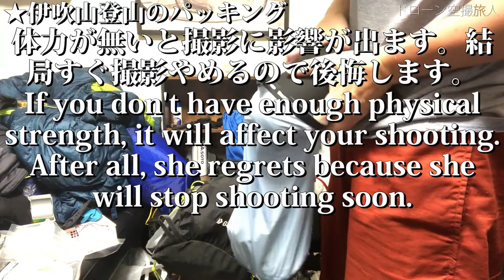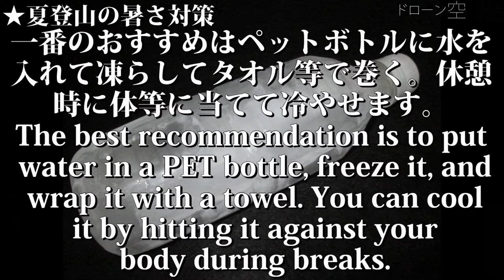伊吹山登山攻略｜ザックパッキング後編02登り方解説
伊吹山登山で使用した登山ギア後編になります。前編をまだ見てないのでしたら下記のリンクより移動できます。後編も結構大切な登山用品も紹介してます。次は登山ルート編もありますので特に夏の伊吹山は危ないので是非ご視聴下さい。

0:00 100均等のジッパーゴミ袋等
0:45 モンベルで売ってた水に溶かすアミノ酸のサプリ
2:43 山ガール・登山女子におすすめの登山ギア。防犯グッズ。
3:39 ヘッデン（ヘッドライト）時間が遅れたり、予期せぬビバーク等におすすめ。
6:35 ドローンはDJI FPVで重さ的にあまりおすすめしませんが綺麗なドローン空撮の映像が撮影できます。
10:56 一眼カメラ（訂正レフではなくミラーレス失礼）。写真は綺麗に撮れますが、重たい・・
16:28 夏対策の登山ギア等をまとめてみました。かなりおすすめ。

◇伊吹山登山関連
伊吹山登山ルート登り方解説後編04 How to climb Mt  Ibuki mountain climbing route

【雪山登山遭難】絶景世界遺産 日本百名山 大峰山系八経ヶ岳でテント泊 関西最高峰で凍傷 奈良 冬のソロハイキングドローン空撮 山登り

【ドローン空撮旅人-キャンプ登山旅行vlog- Drone trip camping Climbing】は登山等の観光地等やキャンプ場の綺麗な景色、アウトドアで山登りの自然の癒し動画やmont-bell(モンベル)キャンプ用品(キャンプギアやキャンプ道具等)の紹介レビュー、初心者による知識や使い方などの情報を動画として挙げていきたいと思います。ソロ登山で山ガール（登山女子）の縦走、山と食欲と私、低山ハイクのゆる登山・日帰り登山も参考にします。
後キャンプ・登山ユーチューバーでは、 JIN、へっぽこ登山、、fuku、登山のYouTuberりょーじ、たかくらや　takakuraya、登山女子のとよの山遊び、山ガールのかほの登山日記、山好き移住者の日記 by もじゃまる、winpy-jijii、ヒロシちゃんねる、KENJI PERM CAMP、さばいどるチャンネル、山登り芸人さん等を参考にさせて頂いてます。
自身が取得した国家資格・民間資格を30種類程取得所持。